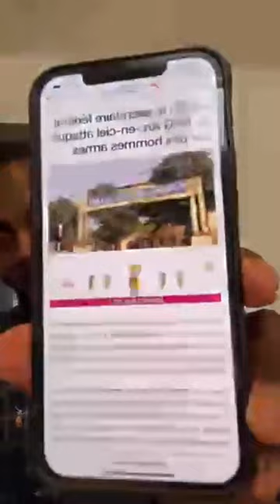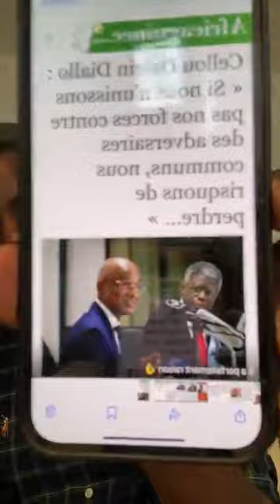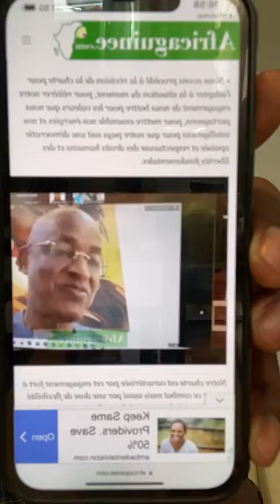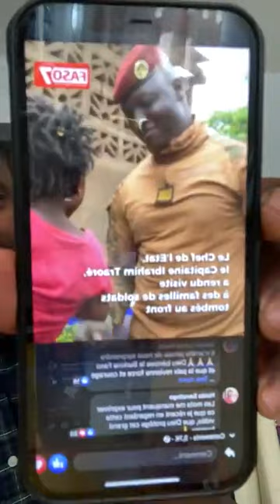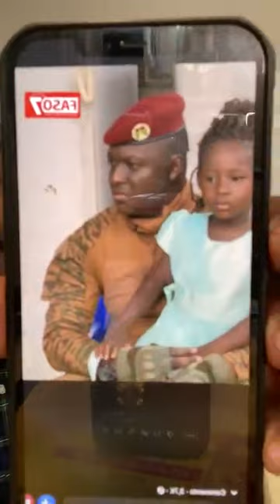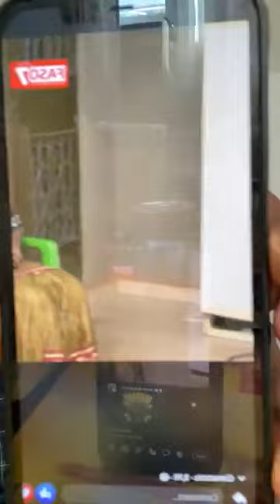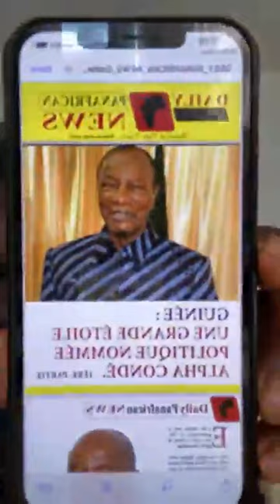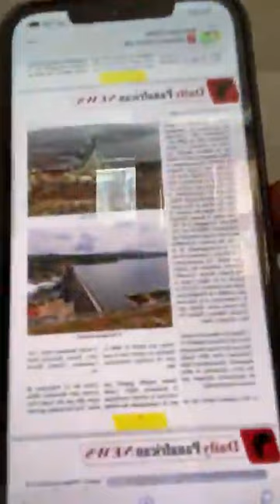DECRYPTAGE DE L'ACTUALITÉ AVEC ANSU DAMARO